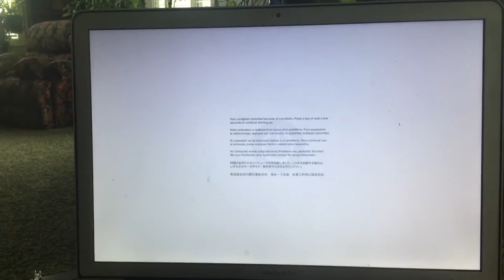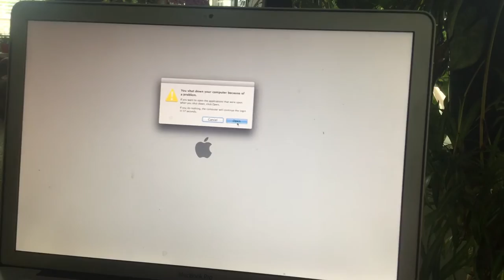jax car wash